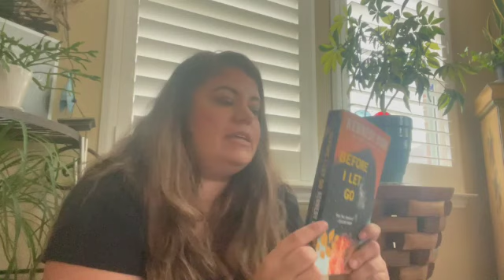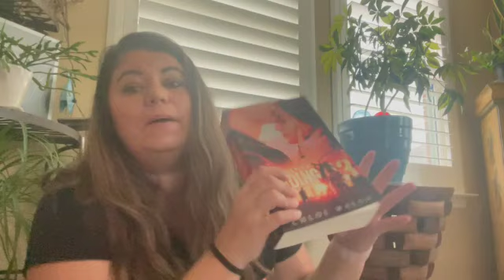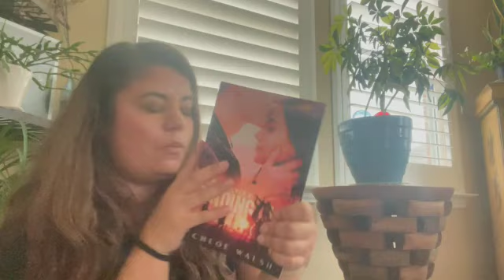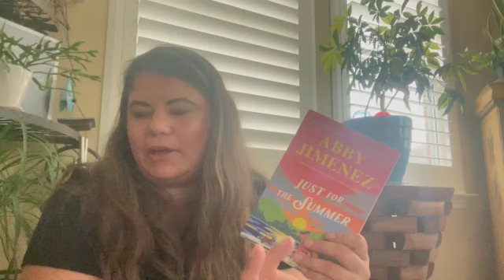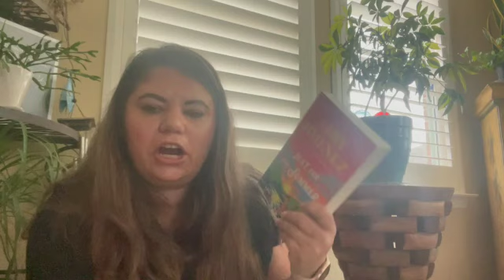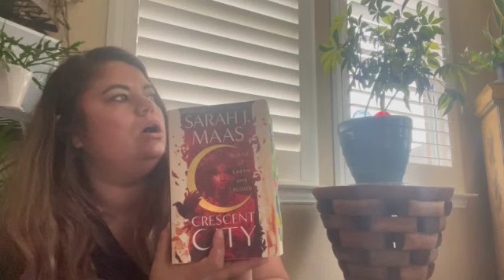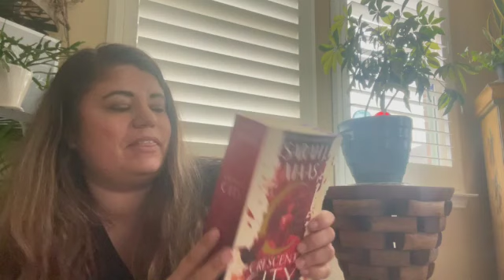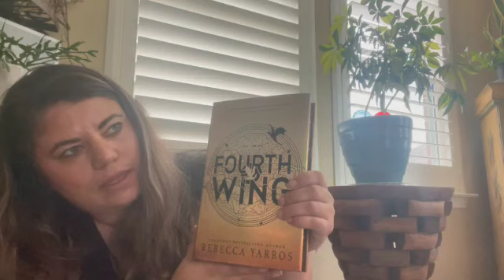Books Goodreads Actually Has Right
Hello! Here are `10 Highly Rated books on Goodreads that I recommend!

Books Mentioned
Before I Let Go by Kennedy Ryan
I Must Betray You by Ruta Septys
Binding 13 by Chloe Walsh
I'm Glad My Mom Died by Jennette McCurdy
Heartstopper Volume 1 by Alice Osman
Just for the Summer by Abby Jimenez
Manacled by SenLinYu (Fanfic was previously on AO3)